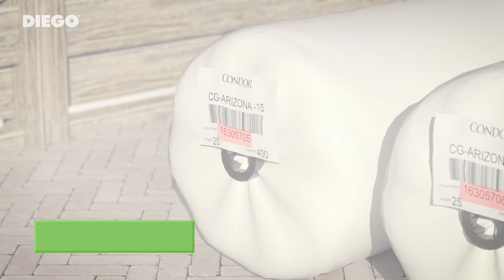Montarea gazonului artificial DIEGO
Montarea gazonului artificial pe sol natural